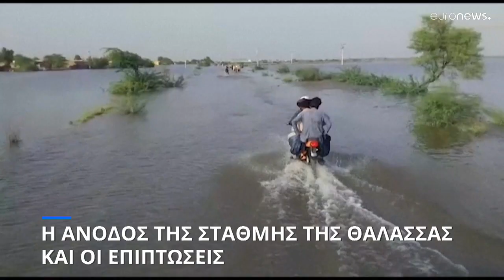Η άνοδος της στάθμης της θάλασσας και οι επιπτώσεις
Αλυσιδωτές επιπτώσεις με αύξηση της φτώχειας, της μετανάστευσης και των συγκρούσεων